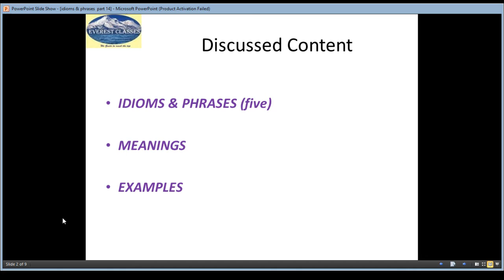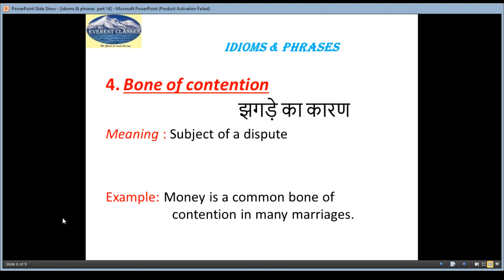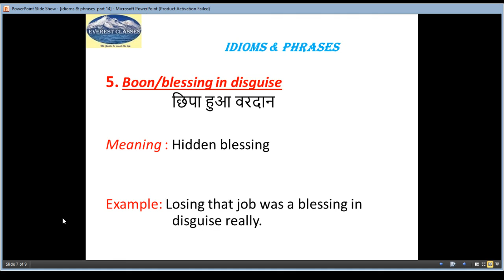Idioms & Phrases-Part 14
By Everest-Target IAS
Opp A N College, Beside Orchid Mall,Boring Road,Patna
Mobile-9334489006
Idioms & Phrases, Idioms, Phrases,Vocav,Vocab-Dose, Vocabulary ,The Hindu,The Hindu Editorial Analysis,The Hindu Editorial Vocabulary,The Hindu Editorial,UPSC,BPSC,SSC,BANK,RBI,CDPO